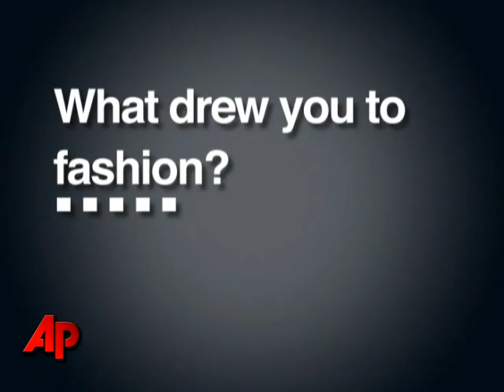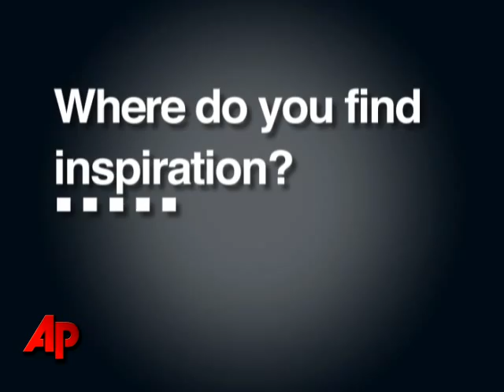A Chat With Fashion Designer Prabal Gurung